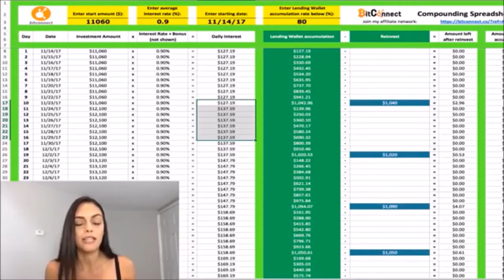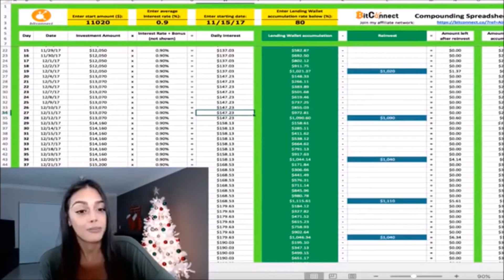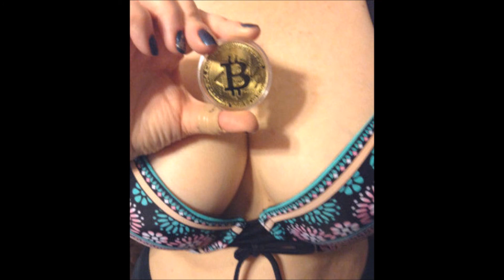Crypto Chick Scammed My Heart With Her... Personality and.. Spreadsheets. Yes... Spreadsheets..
Crypto Chick Scammed My Heart With Her... Personality and.. Spreadsheets. Yes... Spreadsheets.. Please don't tell my wife about this video.